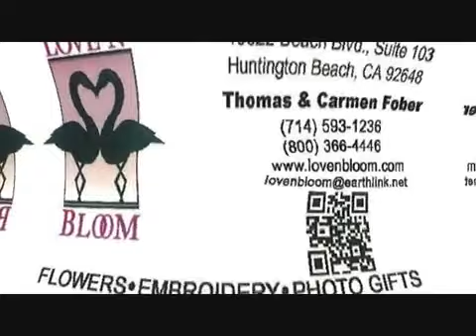Mother's Day Fountain Valley Flower Shop Gift Florist Dendrobium Orchids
Fountain Valley Flower Shop Mother's Day Gift Florist Dendrobium Orchids